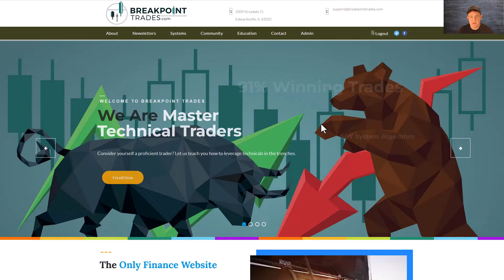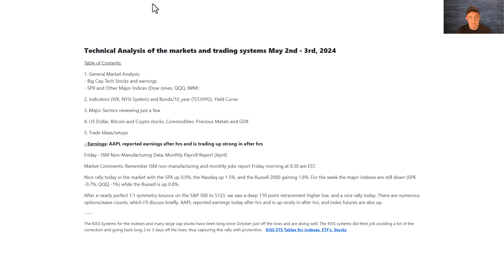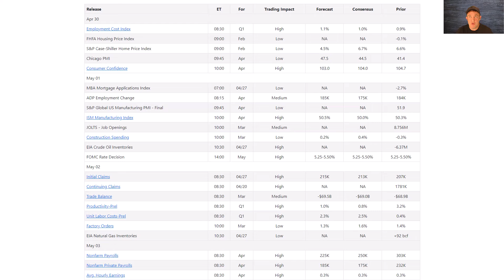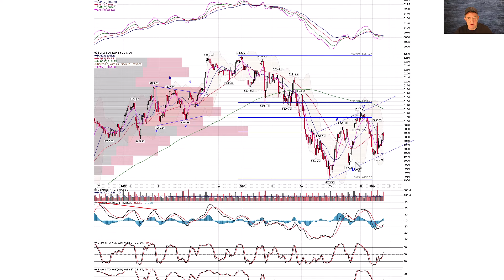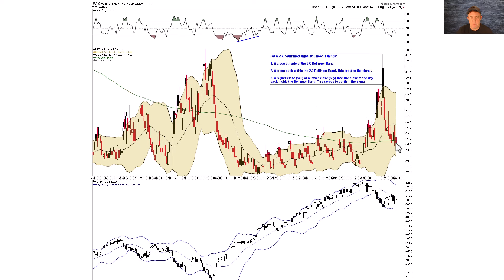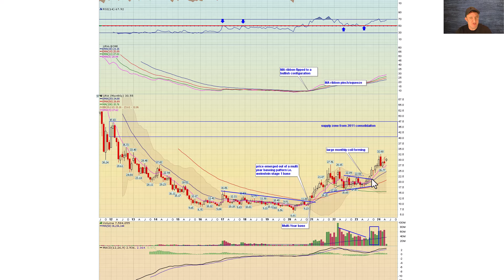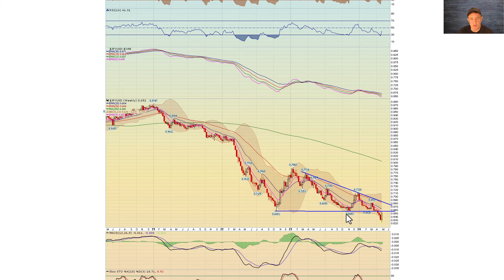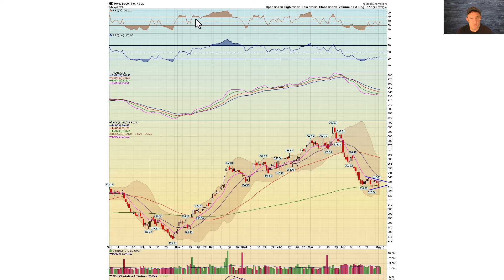Technical Analysis of the stock market, Bitcoin, and trading systems May 2nd - 3rd, 2024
This is our highly detailed newsletter where we do a technical analysis review of the market and our mechanical trading systems like our KISS Trend Systems for the week of May 2nd - 3rd, 2024

Topics Discussed:
- Opening Discussion
- Mechanical Systems: Mean reversion and KISS Trend Systems
- Market Index Analysis
- KISS systems (high performance versions coming soon!!)
- Custom Indicators
- Commodities and Precious Metals
- Trade Ideas

Here's a link to our KISS systems where you can check to see what the KISS system is doing for a ton of various stocks and ETF's and where the smart trailing stop is placed